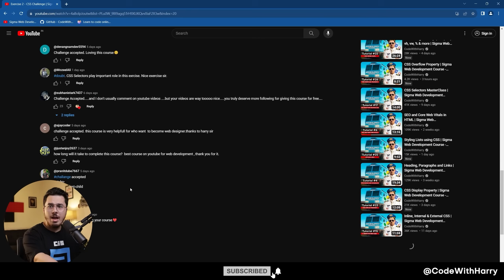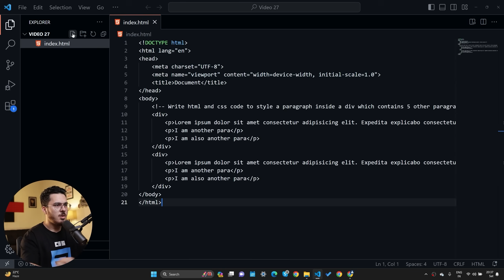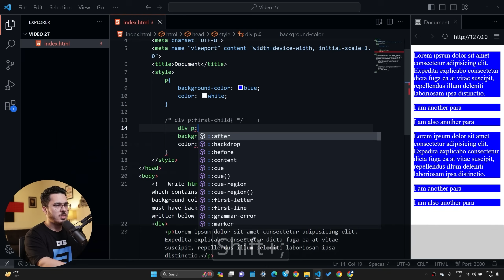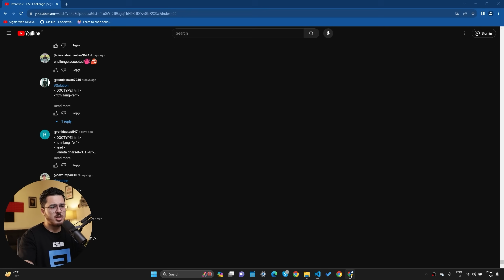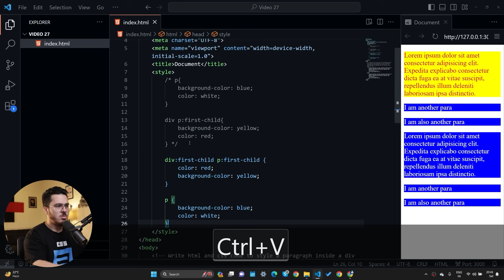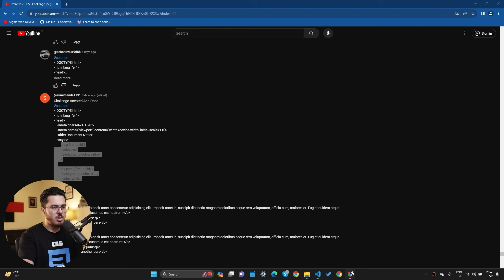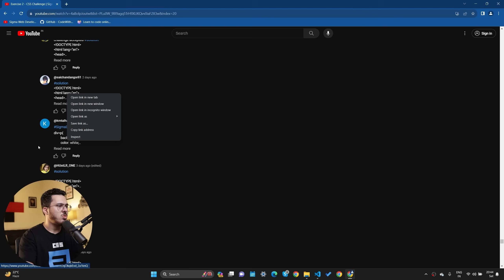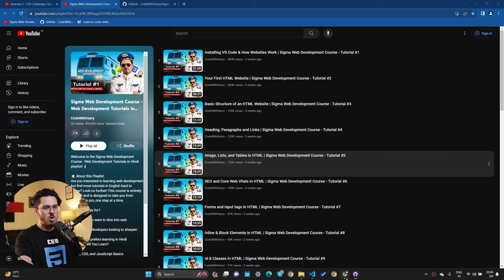Exercise 2 - Solutions and Shoutouts | Sigma Web Development Course - Tutorial #27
TimeStamps ⌚
00:00 Introduction
00:17 Sigma Web Developer Course Intro
00:27 Solution
04:31 Shoutouts
08:48 Conclusion
09:53 Sigma Outro